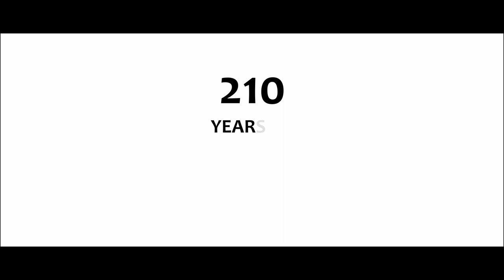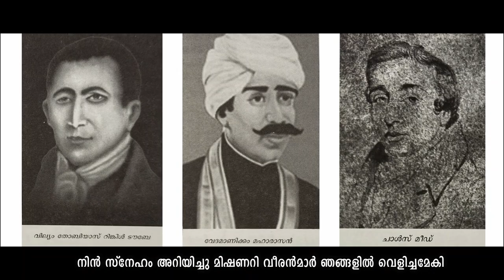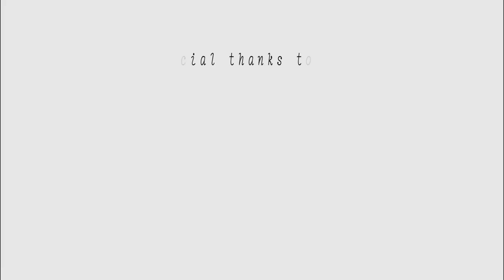Church Day Song 2020 | Onnumilaymayil | CSI Amaravila | Amaravila Youth Chorus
A tribute to our home church which nurtured us and moulded us in Christ. Thank God